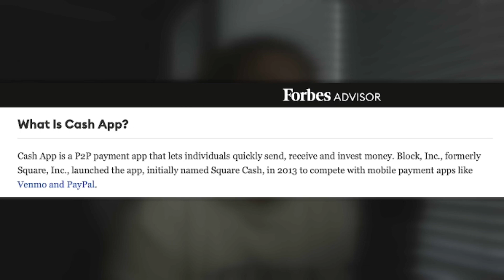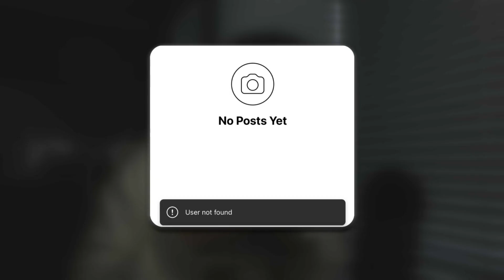How Scammers Make Money with Cashapp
I do not condone or promote any illegal activities, nor am I responsible for anyone else’s actions. This video was made purely for educational purposes, to hopefully help educate people on popular scams that are happening right now, here today in 2023 and how they can avoid falling victim.